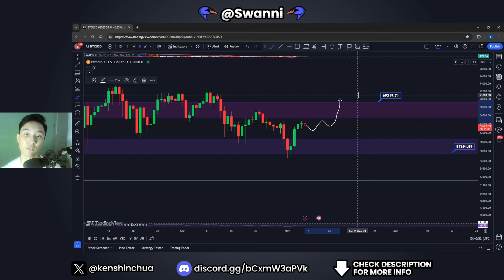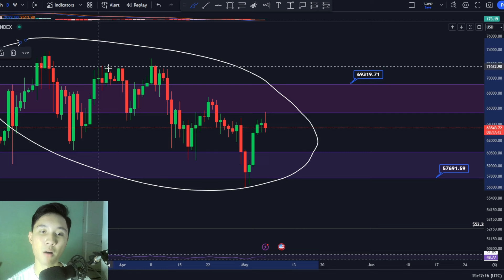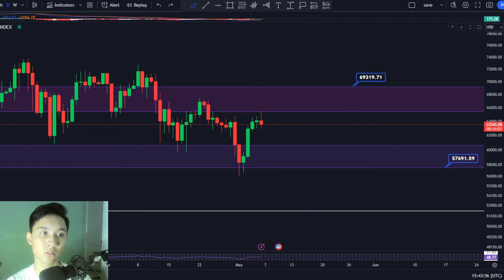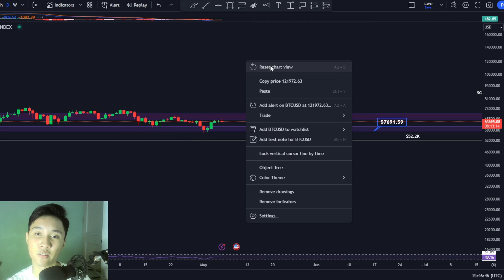Bitcoin: The Next 24 Hours Could CHANGE Everything!?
Bitcoin: The Next 24 Hours Could CHANGE Everything!? I did a Bitcoin price prediction and technical analysis which includes price levels to look out for when investing along with how we can make money and profit in this market.

👉 Claim your FREE bonus!